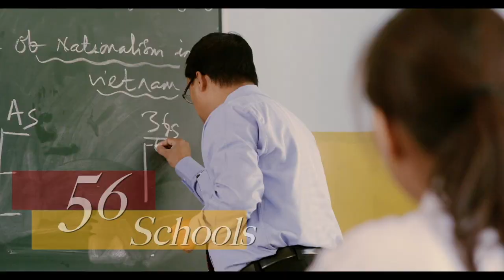Shiksha Aarambh Vyakhyan by Smt. Rajashree Birla | IRMA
Smt. Rajashree Birla, Chairperson, Aditya Birla Centre for Community Initiatives and Rural Development delivers the Shiksha Aarambh Vyakhyan for IRMA's 41st batch of Post Graduate Diploma in Management (Rural Management), the PGDM(RM). The Shiksha Aarambh Vyakhyan is the commencement address for the incoming batch of PGDM(RM). The spirit of serving the society and a growing need for entrepreneurship are well integrated into the curriculum of the PGDM(RM) course at IRMA. The address by Smt. Birla inspires the students to take challenges of the society as responsible development leaders and social entrepreneurs.